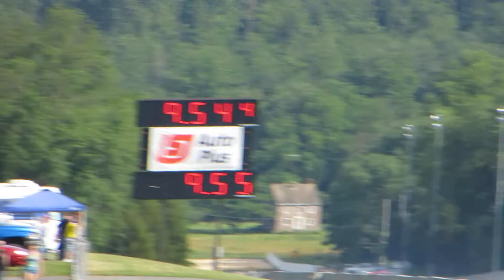Superbee Vs Demon @ Maple Grove Mopar Action